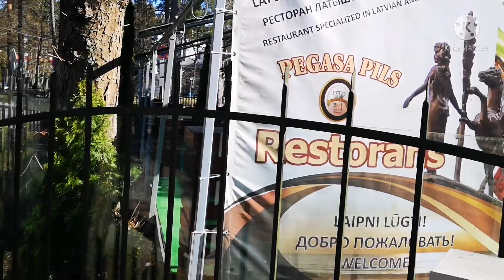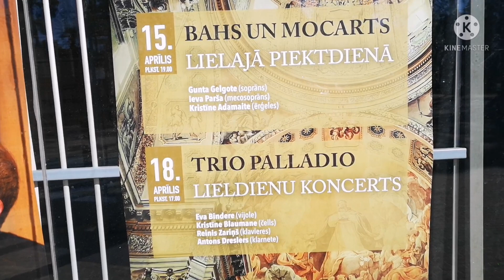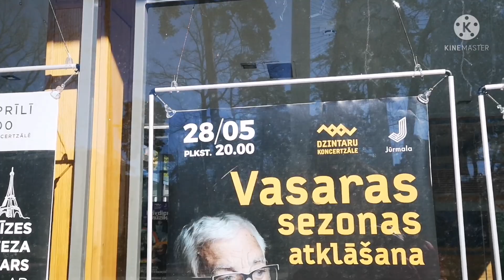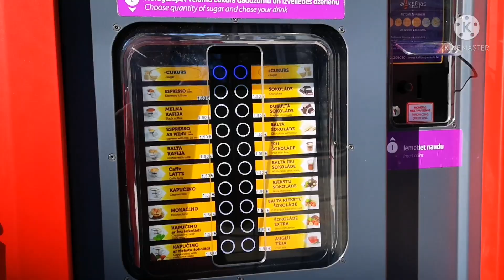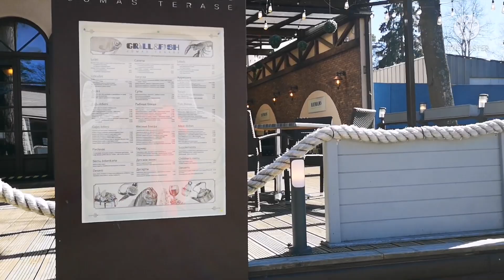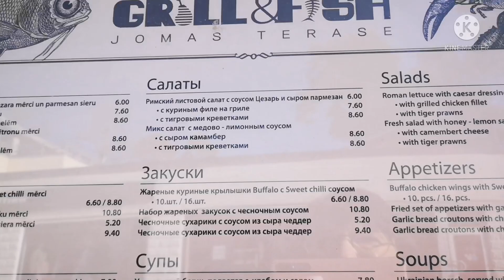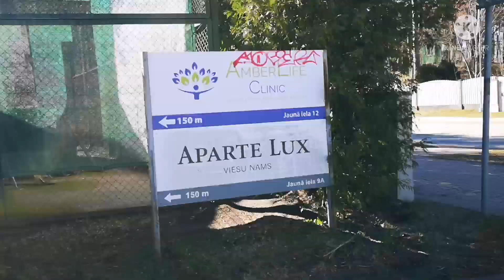Роскошный центр Юрмалы.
Прогулка по центру Юрмалы. Улица Юрас, улица Йомас, концертный зал Дзинтари. Юрмала в апреле.